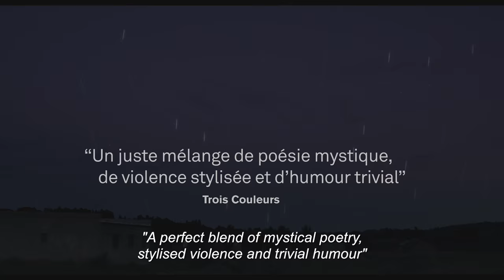RUN (2014) - African Screen Network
RUN (2014) trailer - Abdoul Karim Konaté, Isaach De Bankolé. Directed by Philippe Lacote

Run is running away... He has just killed his country’s Prime Minister. Therefore he had to take the face and clothes of a madman wandering throughout the town for months. His life returns to him in flashes: his childhood with master Tourou, when he dreamt of becoming a rainmaker, his incredible adventures with Greedy Gladys and his militia past as a Young Patriot in Ivory Coast’s political and military conflict. Run has not chosen all of these lives. He stumbled into them, escaping from one life to another. This is why he is called Run.